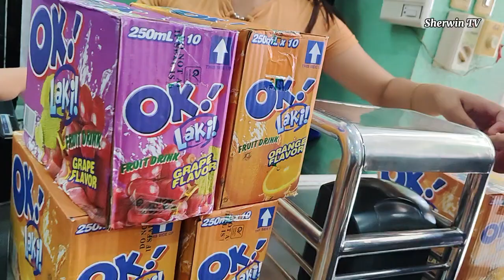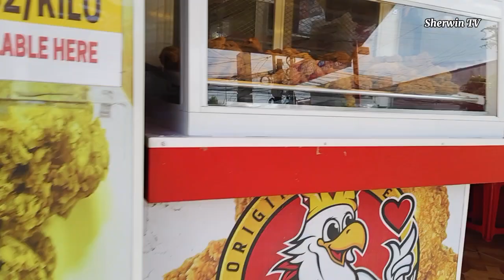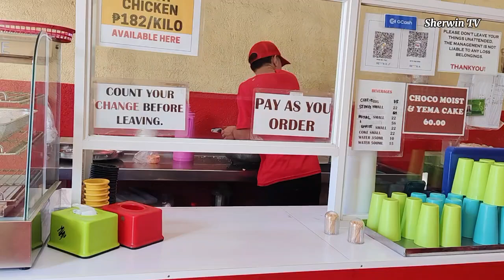SHARING IS CARING!! MARAMI NA NAMANG MGA BATA ANG MABUBUSOG!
✅Isang mapagpalang araw po sa lahat for today's vlog ay kukunin po natin ang food packs para sa mga bata sa barangay Santo Nino.

☑️ Facebook: Sherwin Rey G. Daiz